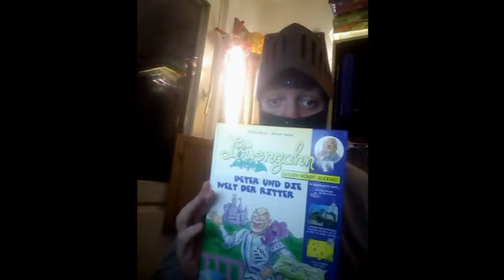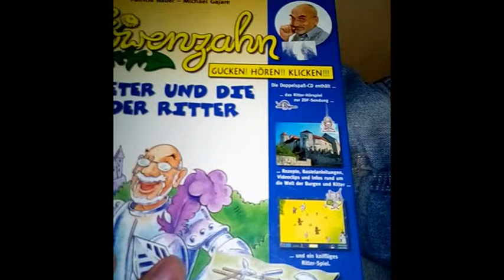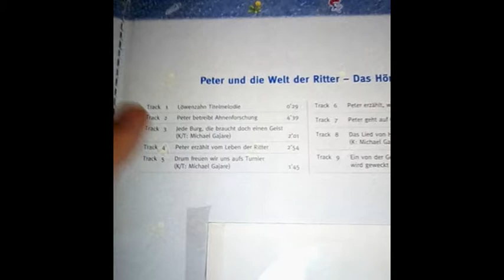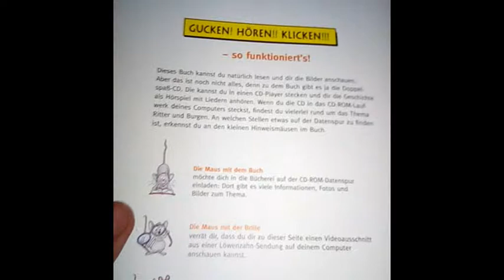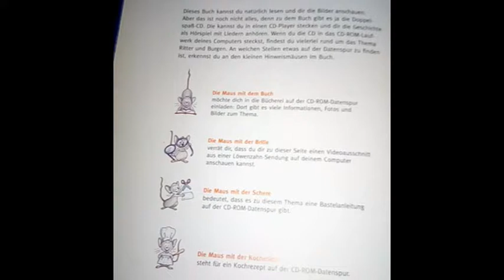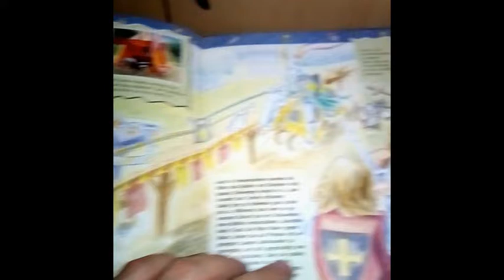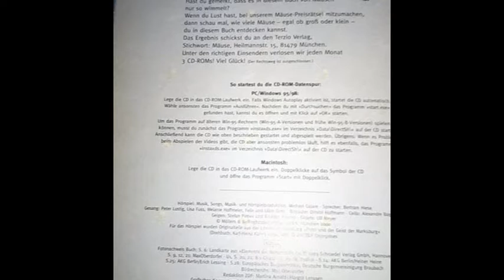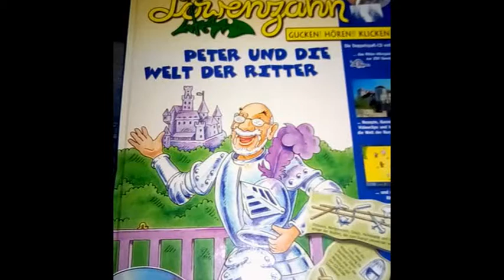LZFC TV-Löwenzahn Fanartikel vorgestellt - Gucken,Hören Klicken Buchreihe vom Terzio Verlag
Folge 1: Gucken,Hören Klicken Buchreihe vom Terzio Verlag
In unserer kleinen neuen Reihe stellen wir euch  Fanartikel zur Sendung vor und erzählen euch ein wenig darüber.

Solltet ihr Löwenzahn Fanartikel haben und diese nicht mehr brauchen-schickt Sie uns !
Adresse gern per Mail.